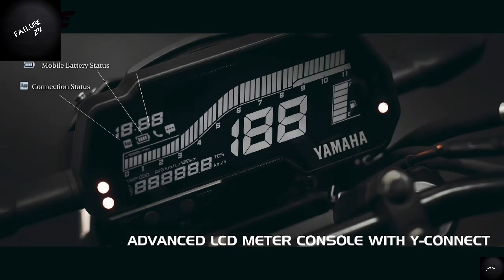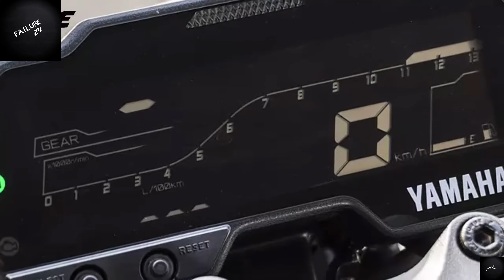নতুন বাইক আসবে FZS V4 || Yamaha FZS V4 Bike Review || FZS V4 Bike Details || FZS Bike New Model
FZS V4 || Yamaha FZS V4 Bike Review || FZS V4 Bike Details || FZS Bike New Model || Yamaha Bikes

Yamaha FZS V4 Bike Full Review
Yamaha FZS
Yamaha MT 15
Yamaha Bikes
Yamaha R15

*Number : 017126 🤫

Yamaha FZS V4 \\ FZS v4 Bike Review\\FZS v3\\Yamaha new Bikes in 2023\\best bike under 2 lakh taka\\FZS V4 Full Specification\\

Crazy rider \\ Bike BD \\ Next Gear \\ Bike bachelor \\ Nawaz Moto Vlog